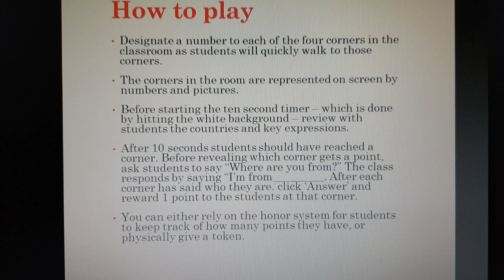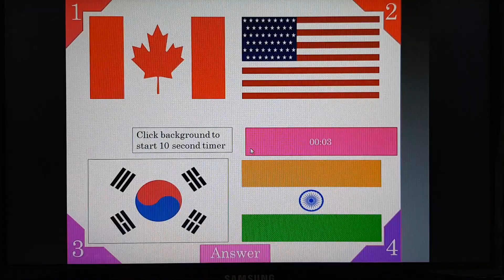Four Corners PowerPoint Game | Countries | Online Interactive Games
Countries | Four Corners PPT Game

Credit to original creator who posted on - Waygook.org